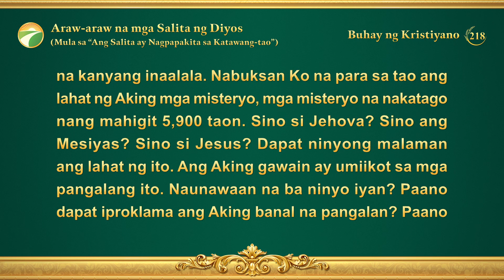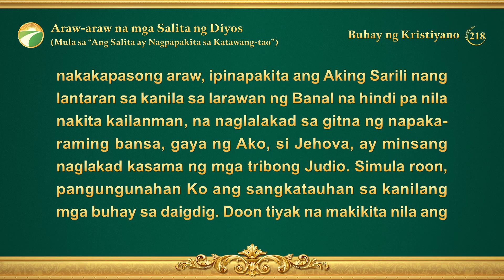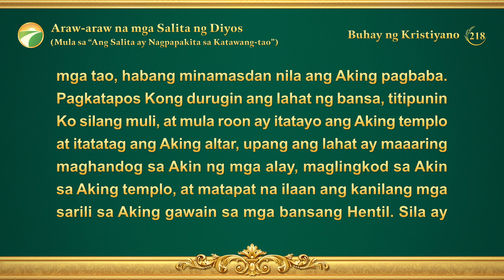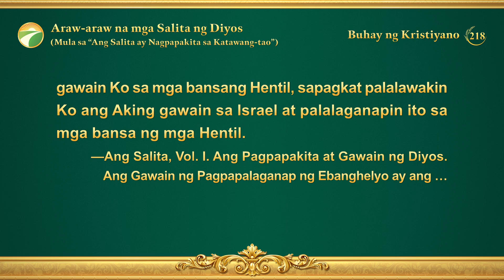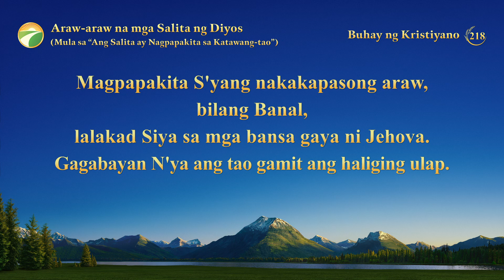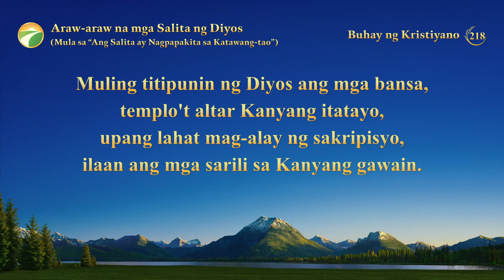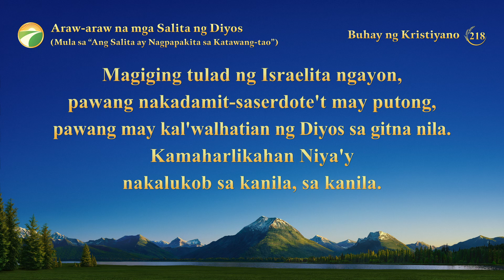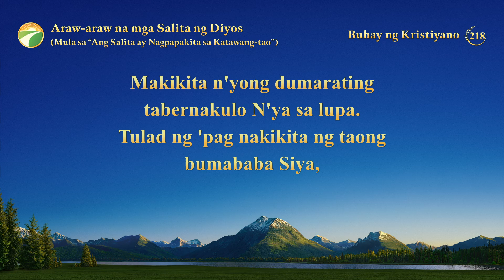Araw-araw na mga Salita ng Diyos: Pagkilala sa Gawain ng Diyos | Sipi 218